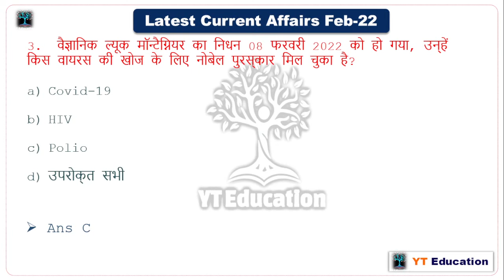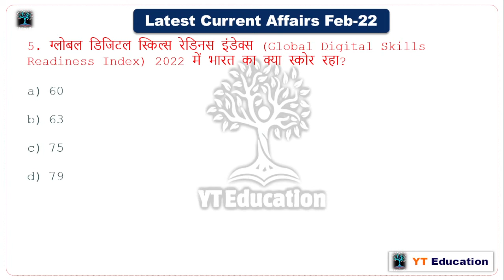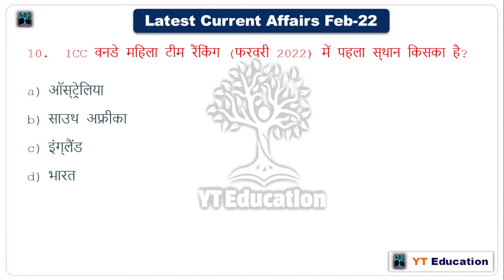Current Affairs | 12 February Current Affairs | Latest Current affairs in 2 Minute